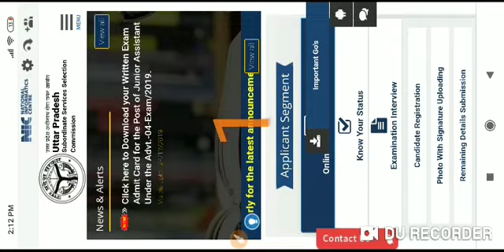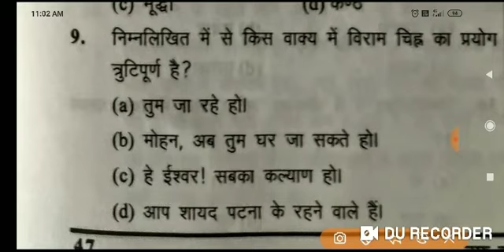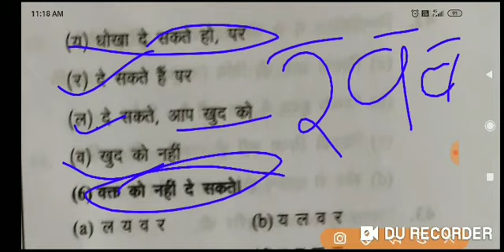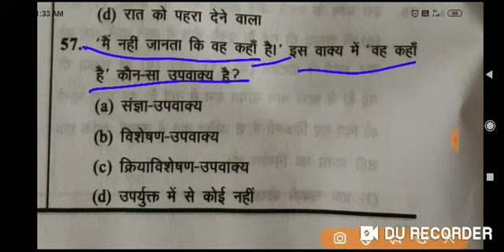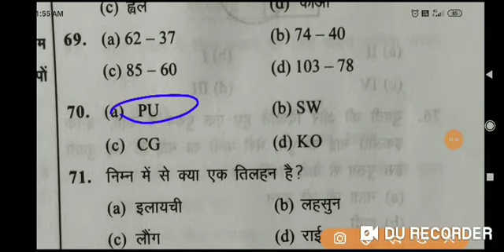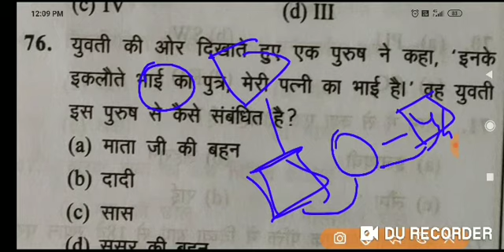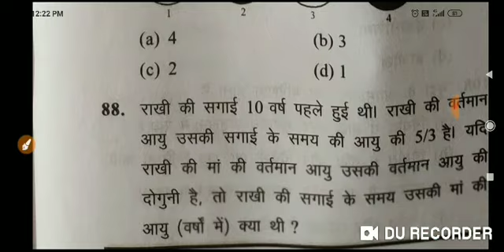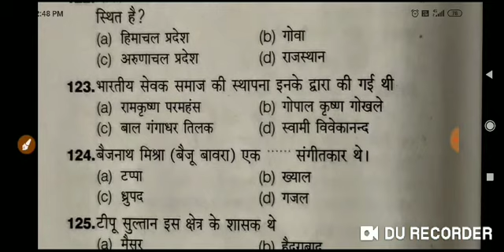अंतिम समय *%जूनियर अस्सिस्टेंट परीक्षा 2019 upsssc सभी का निचोड़ *रामबाण इसको जरूर हल करें**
🎶सुनिये समाचार, ज्योतिष, करेंट अफ़ेयर्स, शायरी, और भी बहुत कुछ लाखों लोगों की भरोसेमंद App पर 🔊
 डाउनलोड

KHABRI APP। --पर फॉलो करो UP GK के लिए,,👉👉👉

अच्छे question FOR UPSSSC &UPPSC EXAM के लिए**--

UPSSSC, UPPSC RRB NTPC GROUP D
***RAHUL WI FI STUDY***

upsssc जूनियर असिस्टेन्ट एग्जाम 2019 जल्दी देखे

psssc जूनियर असिस्टेन्ट एग्जाम 2019 जल्दी देखे